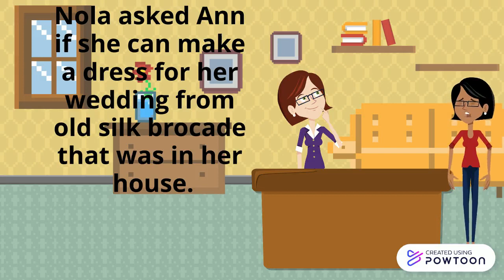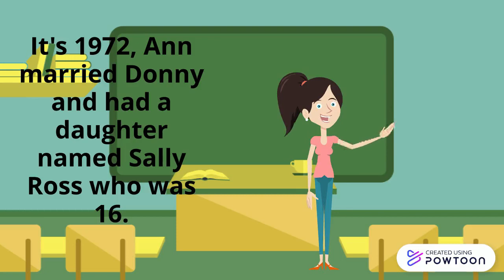Tessa Hadley–“Silk Brocade” Tarquini-11 Onyx